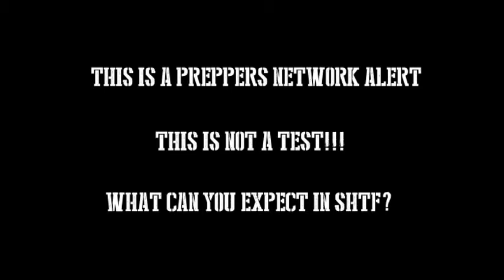What To Expect and Prep for in SHTF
I am not a expert on anything whats so ever. In 2005 I lived through a SHTF when i was in Hurricane Katrina on the Gulf Coast Of Mississippi. I seen what people will become and what they will do. The Zombies will be the people next door who do not prepare, they will form packs and come to take what you may have. They will loot and steal all they can just as locus feed upon fields and move on so shall the unprepared hoards that will follow SHTF. They will loot or steal anything that is not nailed down it wont matter if they need it they will have a mob mentality of take it before someone else does.

I prep for this in mind the civil unrest, riots, the looting, the chaos that will follow SHTF.

In 2011 I was in Birmingham Uk during the riots that broke out there. People around me was panicked because it was only blocks from where we was. This will be just as much of a threat as will those who are looting. Panic will make you make stupid choices and take stupid actions that could end up you being hurt or killed.

Of all the events that people prepare for the one common thread that binds them all together is Civil Unrest, Looting and Riots. No matter what happens short of the earth exploding killing every human on it in the blink of a eye these things will happen even if there is a Nuclear bomb explodes people will come out and loot. Its just human nature to be greedy and want to take what others have rather you need it or not.